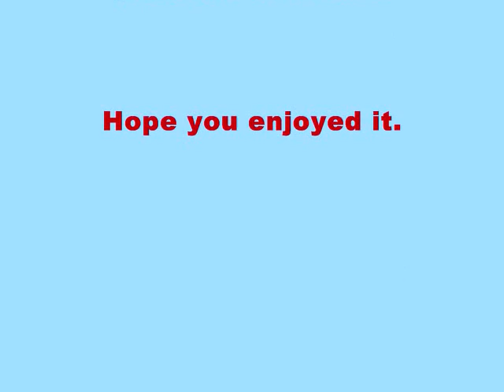Elliot Lawrence & his Orchestra - Fascinating Rhythm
From the album "Hi Fi-ing Winds" (1958).